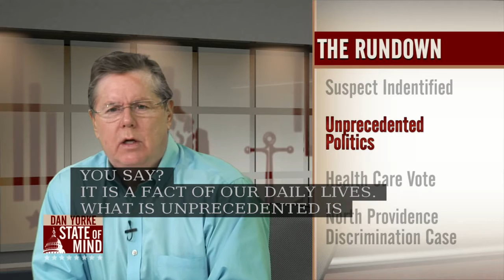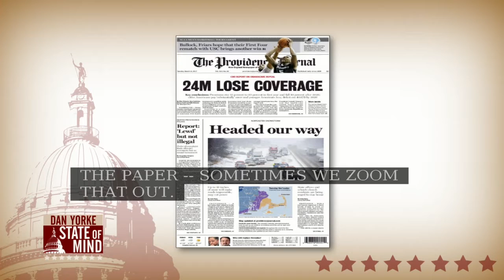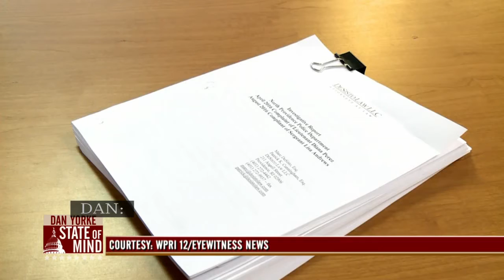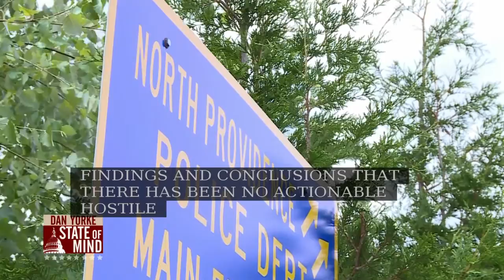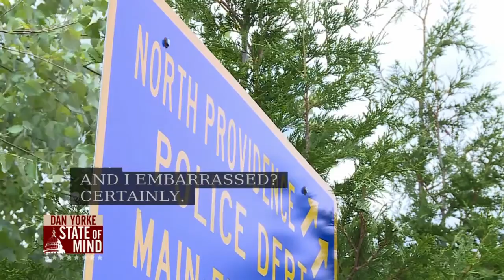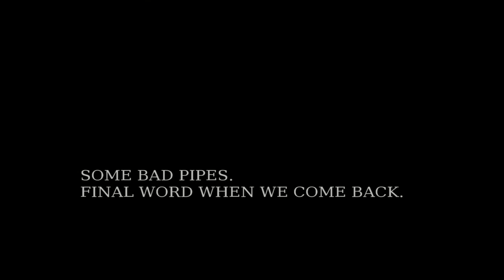3/23: Mayor Lombardi digs into the North Providence discrimination suit on State of Mind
North Providence Mayor Charles Lombardi (D) joined Dan to discuss the gender- discrimination suit that Lt. Dianza Perez filed against the city.